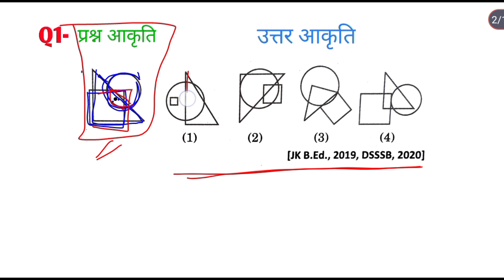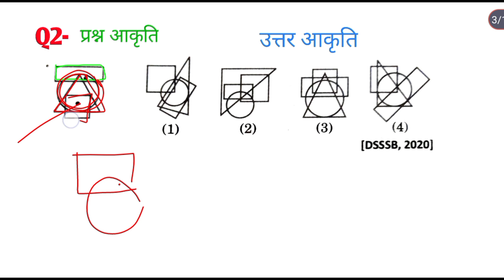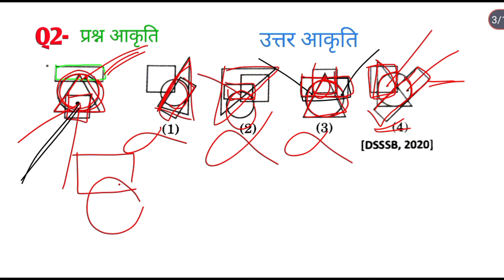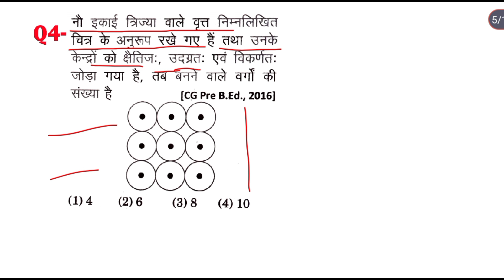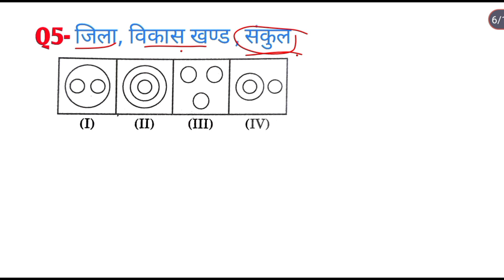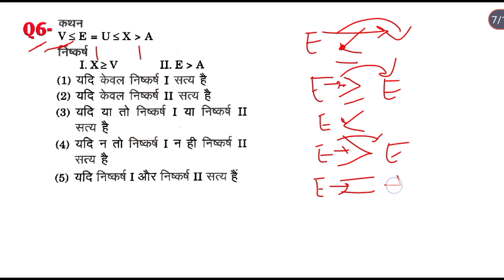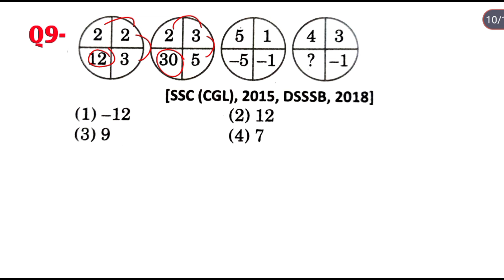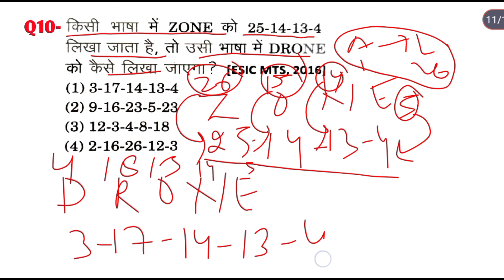रीजनिंग सेट प्रैक्टिस पार्ट 26 for SSC CGL CPO MTS CHSL GD ALP BANK UPPOLICECONSTABLE CTET DRDO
.about video.
Sscreasoning
Ssccglreasoning
Sscchslreasoning
Ssccporeasoning
Sscgdreasoning
Reasoningtrick
Sbiclerk reasoning2024
uppoliceconstable
uppoliceconstable2024
uppoliceconstablereasoning2024
Sscgdreasoning 2024
Sscmtsreasoning
Railwayreasoning
Ctetreasoning
bpscreasoning
ibreasoningtrick
reasoning puzzle
delhipolice reasoningtrick
Bankreasoning
Upsccsatreasoning
army reasoning
Syllogism reasoningtrick
Venndiagram reasoningtrick
Bestreasoningtrick
counting triangle

delhipolice 2024
numberanalogy
रीजनिंग
रीजनिंग ट्रिक
रीजनिंग प्रैक्टिस सेट
coding decoding test
problems based on alphabet
word formation
logical arrangment of words
practiceseteasoningtrick
analogy reasoning
alpha numeric sequence test
series reasoningtrick
inserting the missing character
bloodrelation reasoning
direction sense test
ranking and sequence test
sitting arrangement reasoningtrick
mathmatical operations
question based on ages
clock reasoning
calender reasoning
dice reasoning

kagaj folding
सदृश्यता रीजनिंग
संख्या श्रृंखला रीजनिंग
दिशा निर्देश रीजनिंग
reasoning ka dhamaka
baithak bevastha
blood relation reasoning
Reasoning all exam
Countingfigured
Codingdecodingreasoningtricks
Missing numbe reasoningtrick
bpscreasoning
bihar police reasoningtrick
uppoliceconstable2024
up police reasoningtrick
यूपी पुलिस रीजनिंग ट्रिक
यूपी पुलिस रीजनिंग ट्रिक 2024
decision making
kathan aur purvedharnae
decision making reasoningtrick
syllogism reasoningtrick

nyay aur nigman
up police reasoning practice set
kagaj folding
kagaj folding reasoningtrick
bestreasoningtrick for up police
up police 2024 exam
counting cube number
counting cube number reasoningtrick
number analogy
figur formation reasoning
embedded figures reasoning
counting of geometrical figures reasoningtrick
decision making reasoning trick
seating arrangement best trick
reasoning short trick
crpf reasoning
armyreasoningtrick